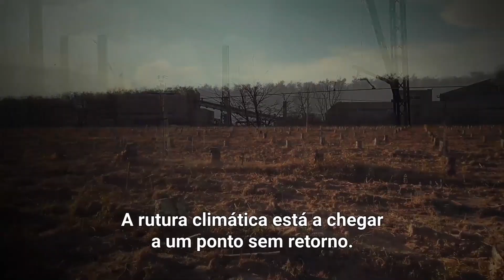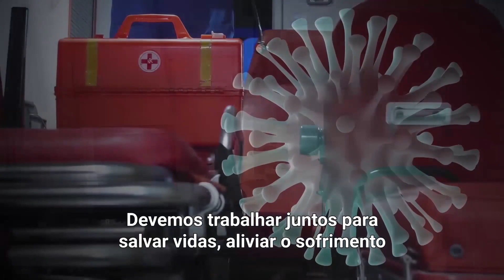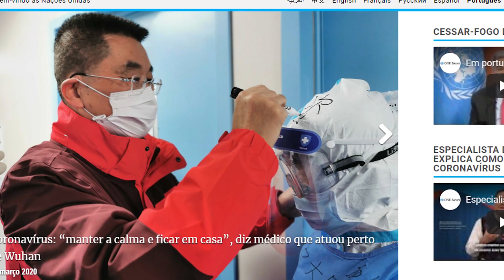Dia da Mãe Terra, Covid-19 pode duplicar fome no mundo e proteção de mulheres durante a pandemia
Neste DestaqueONUNews, saiba por que o Dia Internacional da Mãe Terra é ainda mais relevante este ano; Covid-19 pode duplicar número de pessoas que enfrentam crises alimentares. E o que está sendo feito para proteger as mulheres durante a pandemia.